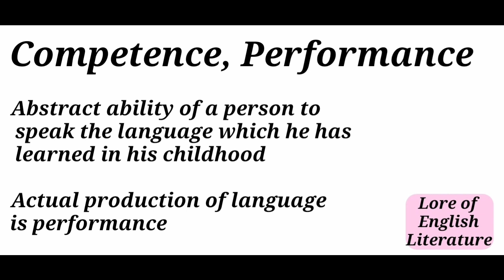Competence and Performance